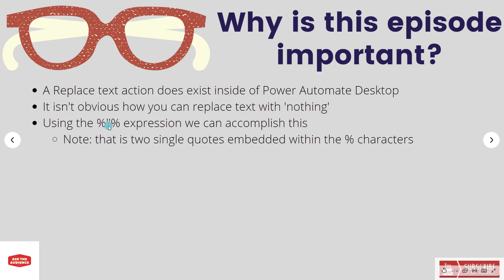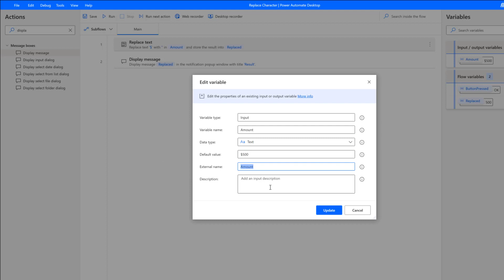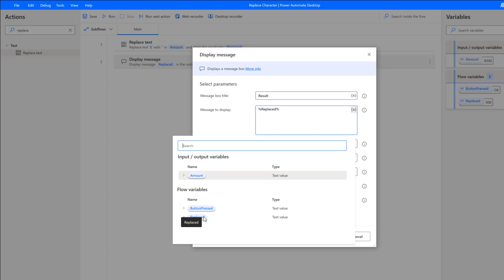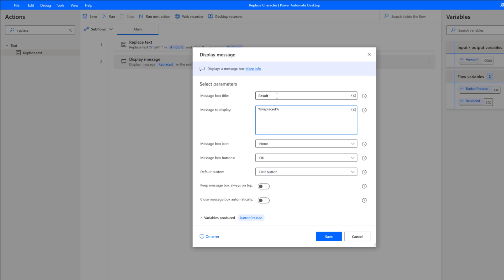086 - Replacing Text using Power Automate Desktop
In this video, we are going to explore the Replace text action to determine how we can replace a single character with 'nothing'.

Thumbnail image credit: Photo by Dominika Roseclay from Pexels